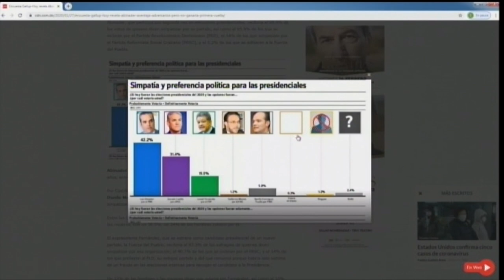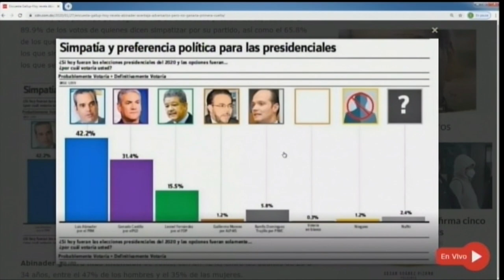La Gallup dice que Gonzalo y el PLD no ganarán las elecciones ni con fraude